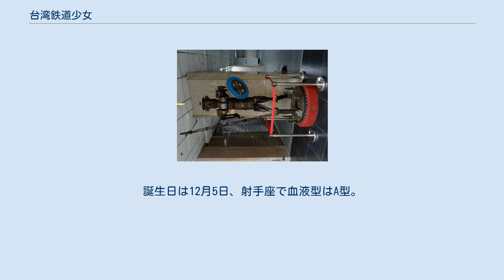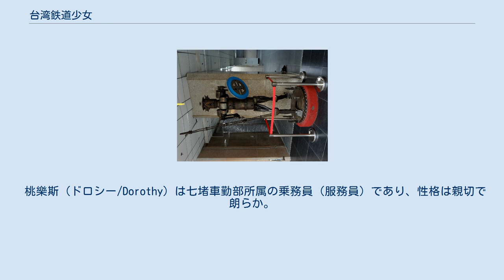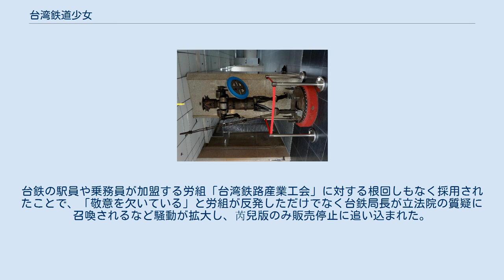台湾鉄道少女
ラッピング列車（冬版） 台湾鉄道少女（たいわんてつどうしょうじょ、中国語: 台灣鐵道少女、英語: Miss Taiwan Railway）は、台湾鉄路管理局の事実上の公認マスコットキャラクターである。
別名は台鉄少女（たいてつしょうじょ、中国語: 台鐵少女）。
 2012年12月、台湾鉄路管理局は観光列車の環島之星号に台湾において22年ぶりに復活する食堂車のラッピングとして萌えキャラを採用することになった。
その後グッズなども台湾鉄路管理局ファンショップなどで販売されるようになった。
台湾の視野文創公司がキャラクターデザインを担当している。
 芮兒（レール/Rail）は台北車班組所属の車掌（車長）であり、外見は金髪の美女、性格は活発で情熱的で乗客に親切。
誕生日は12月5日、射手座で血液型はA型。
 阿霞（シア/Hsia）は台湾鉄路餐廳所属の主任コック（廚師）であり、天才的な腕前で乗客に最高級な料理を提供する。
誕生日は3月3日、魚座で血液型はB型。
 愛麗絲（アリス/Alice）は七堵車勤部所属の乗務員（服務員）であり、性格は冷静沈着。
誕生日は7月15日、蟹座で血液型はA型。
桃樂斯とは二卵性双生児の姉妹である。
 桃樂斯（ドロシー/Dorothy）は七堵車勤部所属の乗務員（服務員）であり、性格は親切で朗らか。
誕生日は7月15日、蟹座で血液型はO型。
愛麗絲とは二卵性双生児の姉妹である。
 芮薇（レイルウェイ/Railway）は七堵機務段所属の運転士（司機員）であり、細かい気配りが出来、様々な動力車を運転できるなど、運転技術は一流。
誕生日は10月12日で天秤座、血液型はO型。
前四人より後に登場。
芮兒とは同姓だが縁者ではない。
 2017年秋に一卡通票證公司が台湾鉄道少女デザインの4種の限定版一卡通を発売したが、このうち1種に芮兒が制服姿で土下座しているイラストが含まれていた。
台鉄の駅員や乗務員が加盟する労組「台湾鉄路産業工会」に対する根回しもなく採用されたことで、「敬意を欠いている」と労組が反発しただけでなく台鉄局長が立法院の質疑に召喚されるなど騒動が拡大し、芮兒版のみ販売停止に追い込まれた。
 台鐵機器人